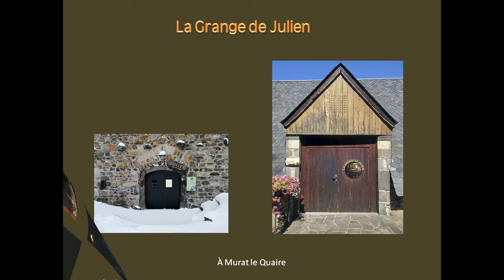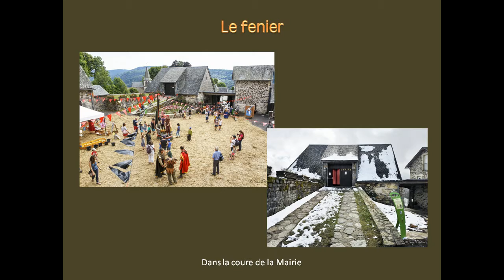Simulation film la Toinette 11 04 2019